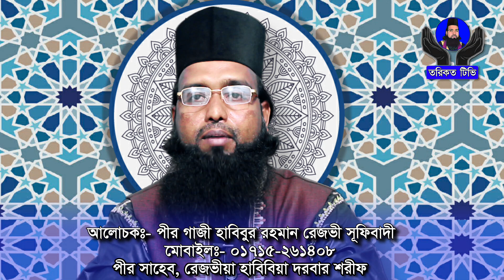মারেফতের আলেম কারা || মারেফতের গোপন রহস্য || পীর গাজী হাবিবুর রহমান রেজভী সূফিবাদী তরিকত টিভি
আলোচক:- পীর গাজী হাবিবুর রহমান রেজভী সূফিবাদী
বিষয়: মারেফতের আলেম কারা || মারেফতের গোপন রহস্য

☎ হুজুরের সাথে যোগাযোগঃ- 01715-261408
▶ প্রযোজনা ও পরিবেশানায়: তরিকত টিভি

✍️ বিঃ দ্রঃ আমাদের চ্যানেলে আমরা শুধুমাত্র নিজেদের ধারণ করা ভিডিও আপলোড দিয়ে থাকি। প্রকৃত ইসলাম ও সূফিবাদ প্রচারের নিয়্যতে ভিডিওটি বেশি করে শেয়ার করুন। আলোচনাটি ভালো লাগলে শেয়ার করে ছড়িয়ে দিন। আপনার শেয়ার করা ভিডিও দিয়ে কেহ হেদায়েত পেলে আপনিও সমান সাওয়াব পাবেন। ইনশাআল্লাহ. !